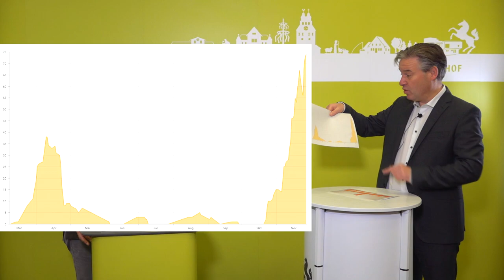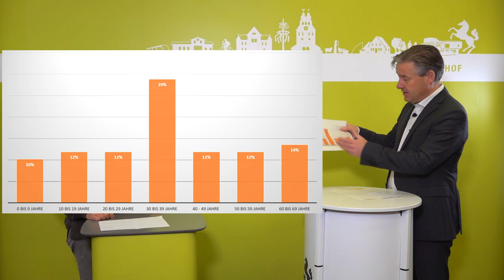Interview (11) vom 28.11.2020 mit Dr. med. Georg Schneider zur aktuellen Corona-Lage in Hövelhof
Die Sennegmeinde wünscht Ihnen noch einen schönen Tag! 🌞